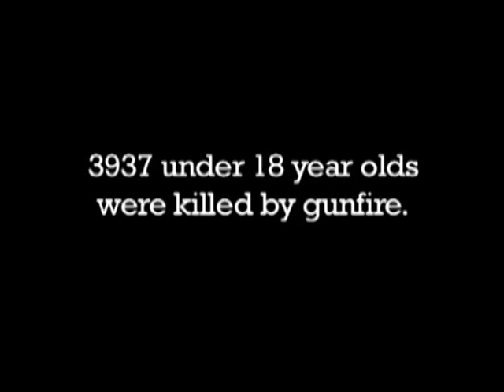TEDxLondonBusinessSchool - Luke Dowdney - Real Strength: Transforming Communities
A former English amateur boxer, Luke Dowdney founded Fight for Peace (FFP) in 2000 in the Complexo da Maré, a complex of favelas (shantytowns) in Rio de Janeiro, Brazil, with the help and support of Viva Rio.Luke's experience with boxing had taught him that this sport can be an effective tool to overcome division and violence and promote the potential of young people most in need.

Since its establishment in 2000, Fight for Peace has developed a prevention and rehabilitation model to confront the problem of child and youth participation in crime, gangs and gun violence within disadvantaged communities. Luke has replicated the programme internationally, having successfully launched the FFP Academy in East London in 2007.

Dowdney first came to Brazil when studying for a master's degree in social anthropology at Edinburgh University, to write his dissertation on violence and Brazilian street children. Luke was a keen amateur boxer; in 1995 he was British Universities Light-Middleweight boxing champion and has coached youth boxers in Brazil at FFP since 2000. In June of 2004 Luke was awarded an MBE by Queen Elizabeth II for 'services to the prevention of child exploitation and violence in Brazil'. During 2006 Luke became an Ashoka Fellow and received and UnLtd Level 2 Award for his work as a social entrepreneur. In April 2007 Luke won the prestigious 'Sport for Good Award' at the Laureus World Sports Awards in Barcelona.

In May 2011, Luke is launching Luta - a fightwear and lifestyle clothing brand based on favela street style and the real stories of Fight for Peace's young champions. Luta is a social enterprise that will support the FFP programme.